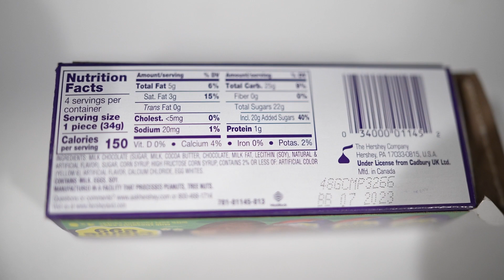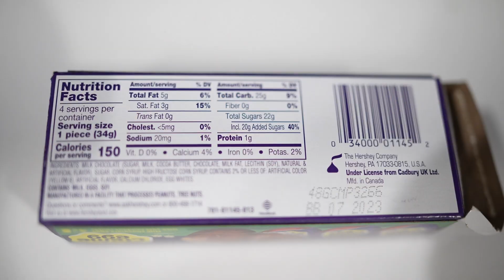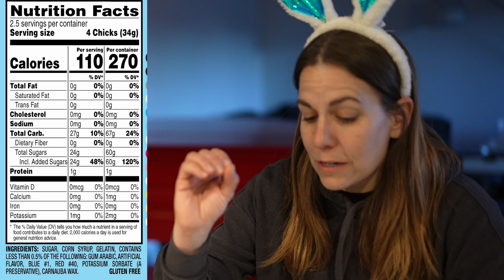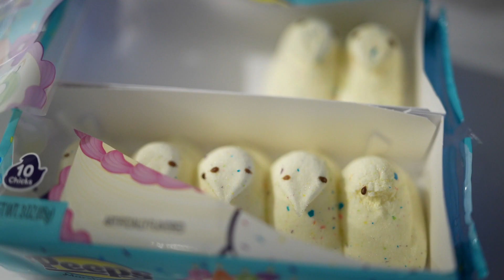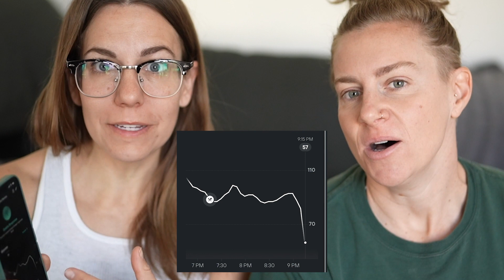What Does Easter Candy Do to Your Metabolism?…Surprising Results!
It's April so that means Easter candy is everywhere! There are tons of options but which Easter candy is healthiest?! We test marshmallow Peeps and Cadbury Eggs to see which candy gives the higher blood sugar spike. Keep in mind, Peeps are all carbs and contain no fat. On the other hand, Cadbury Eggs have a decent amount of fat in them. Do you think fat helps blunt a blood sugar spike? During this test, Levels continuous glucose monitor (CGM) will show us our blood sugar in real time! So, are you team Peeps or team Cadbury?!